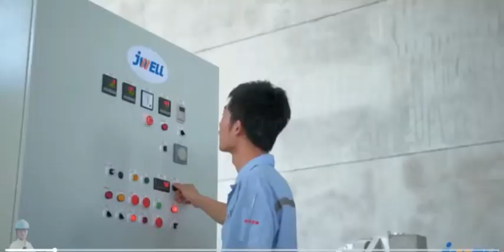JWELL || Cable granulating line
Sales Manager : Julia Yeh
JWELL Co., Ltd was founded in 1978, the Chinese biggest plastic extrusion machinery manufacturer with over 21 years in the extrusion industry. Now we have 8 production base, more than 3000 employees, having a strong technical & after-sales service team serving more than 150 countries.
Product Scope :
(4) Plastic door/profile (PVC, PP, PC, ABS, PE) extrusion machinery
(5) Screw and barrel production